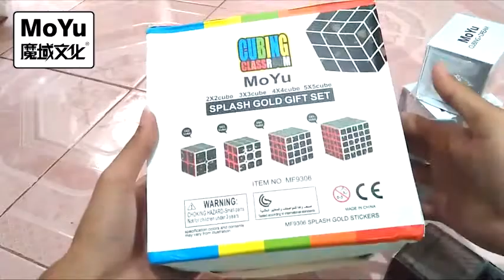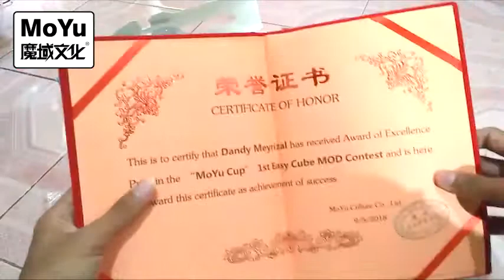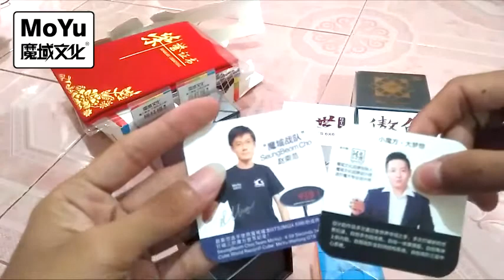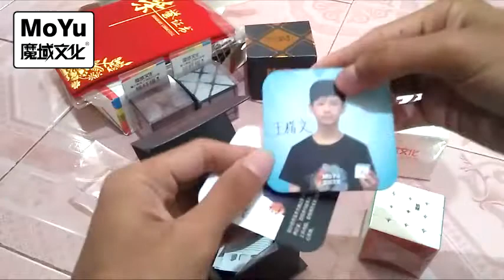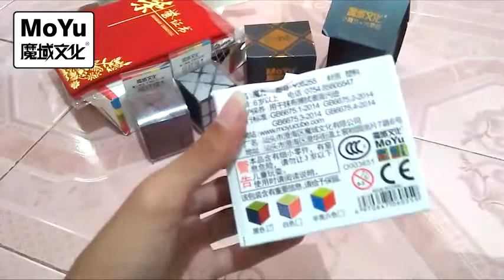Dapet RUBIK GRATIS Dari MoYu [Dandy Meyrizal]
MEGA UNBOXING VROH !1!1!
Arigatou buat MoYu yang udah ngasi saya hadiah sebanyak ini :)